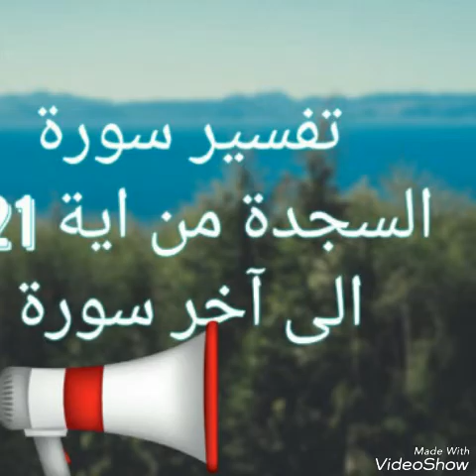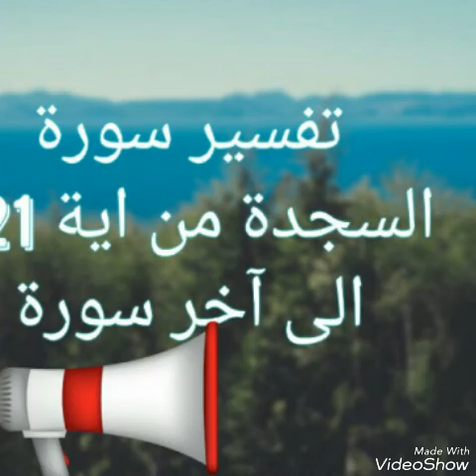Tafsir Sourate Sajda (3ème partie)